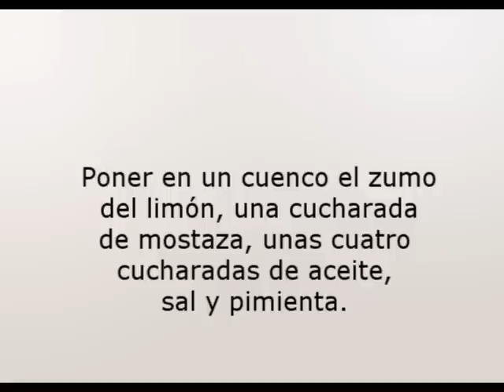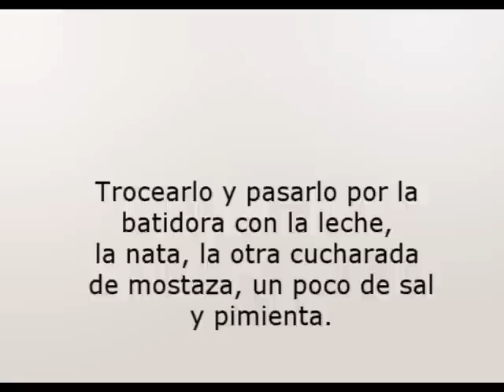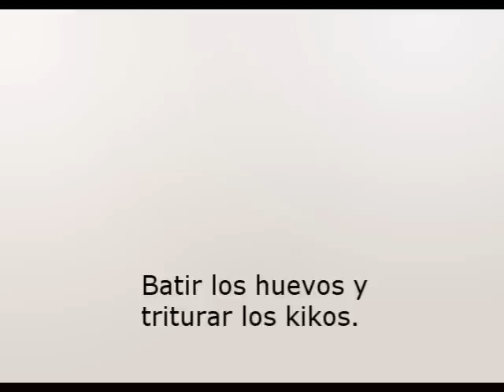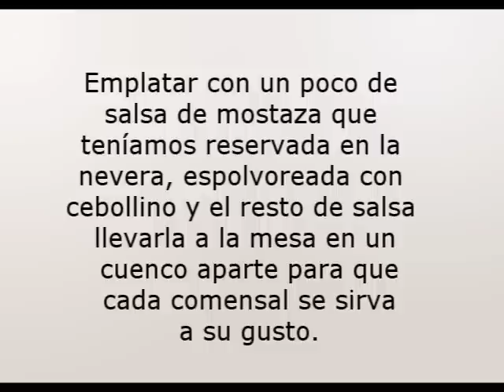Escalopines de cerdo con salsa de mostaza- Receta de Cocina - RecetasNet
En este video podrás aprender como se hace Escalopines de cerdo con salsa de mostaza.
Un suculento plato, preparado paso a paso para que puedas observar los trucos y consejos clave a la hora de hacer una riquisima Escalopines de cerdo con salsa de mostaza.
Dispones de más de 10.000 recetas de cocina en nuestro recetario - RecetasNet